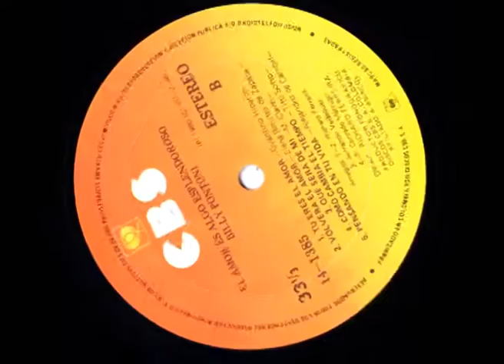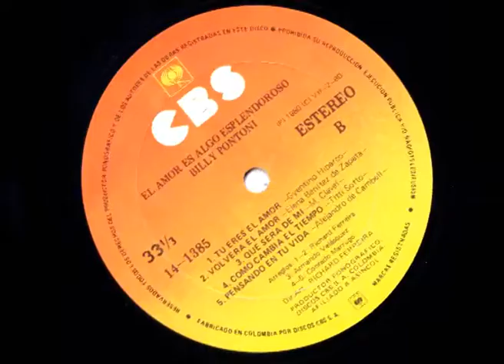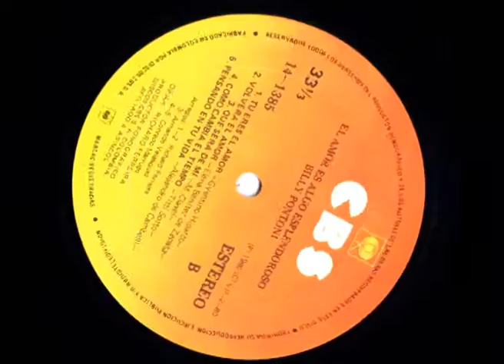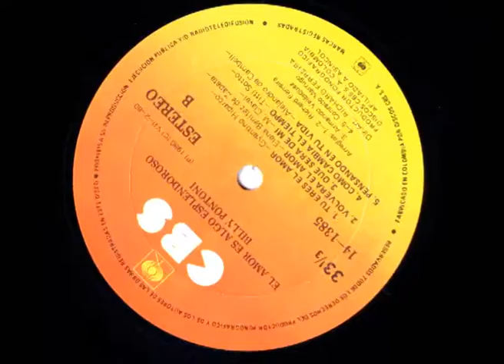Pensando en tu vida - Billy Pontoni, 1980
Canción de su álbum 'El amor es algo esplendoroso'.